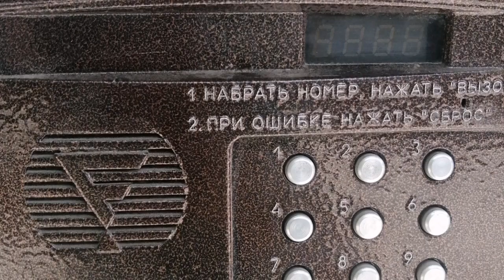Звуки домофона факториал